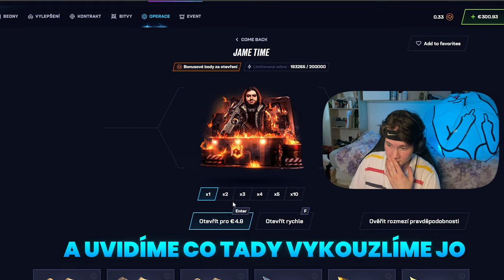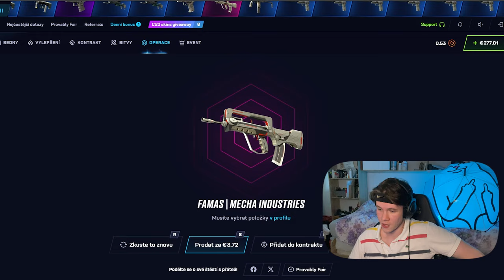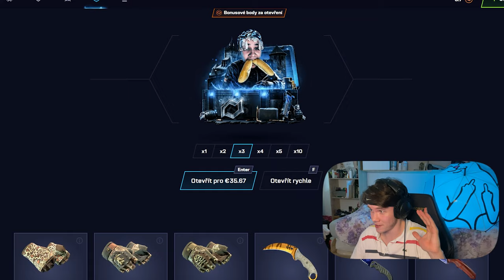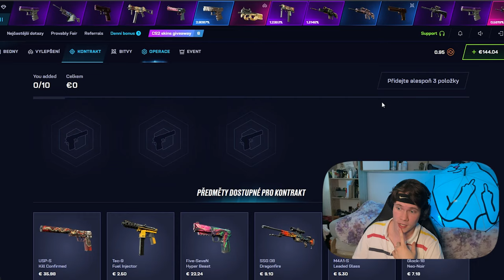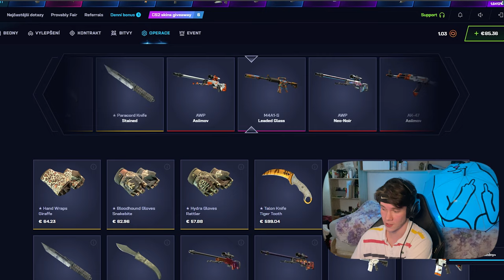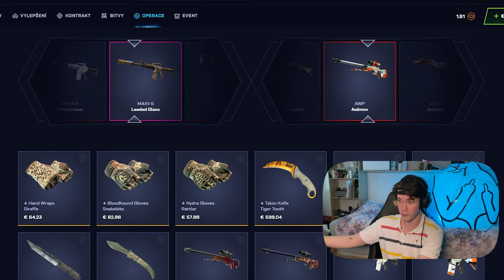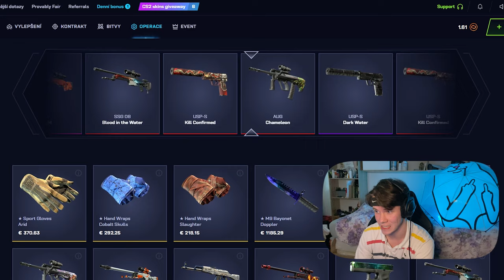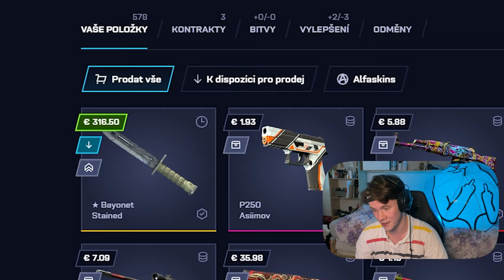MarweX navařil CS2 bednu?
Dneska si vyzkoušíme Caseky MarweXe a Stratyho a jestli se vyplatí... 🤔

ČASOVÝ ZÁZNAM:
00:00 - iNTRO
00:40 - JAME CASEKA
01:21 - Poprvé zkoušíme Stratyho Case
02:45 - 30% BONUS 🔴
03:01 - MarweX Case
04:04 - Contract
04:31 - První Vylepšovač
04:51 - Pokračujeme (AWP Asiimov)
06:20 - Další Contract
07:06 - VÍC CLOSE TO BÝT NEMOHLO
07:28 - Straty nakonec dal dobrej drop?
08:16 - FINÁLNÍ Vylepšovač 💙
08:53 - Soutěž v Komentářích